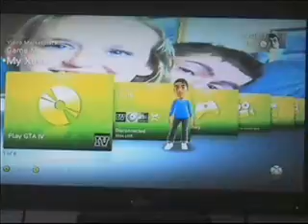Vlog (79)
GEARS GEARS GEARS OF WARS... 2 =D

lolz I Forgot To Say Check Out! My Live Guitar Hero World Tour Review (Not Edited lolz) That I Did For Ir0nIsland (Request) On Blog TV Check It Out =O IT'S NOT EDITED lolz